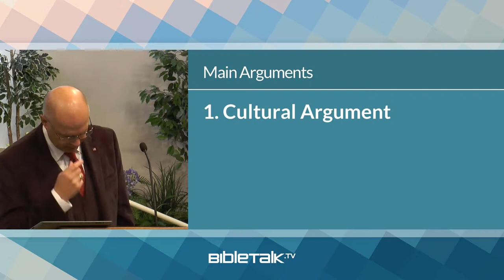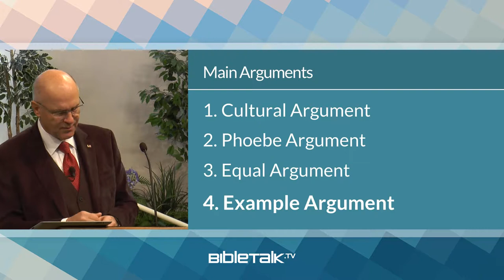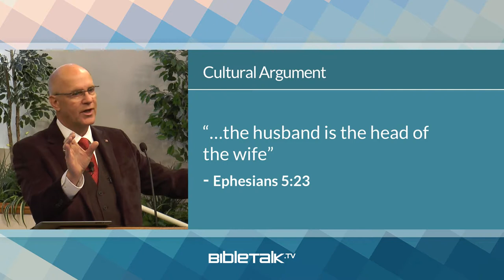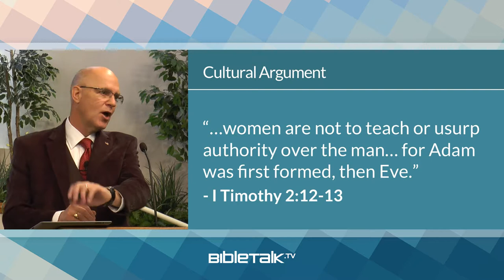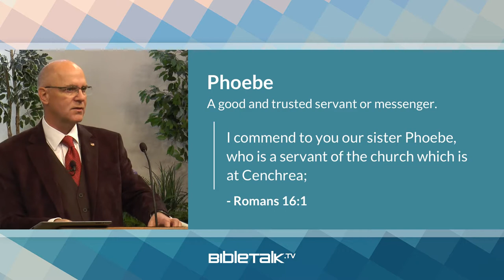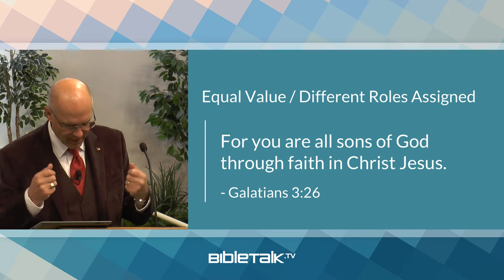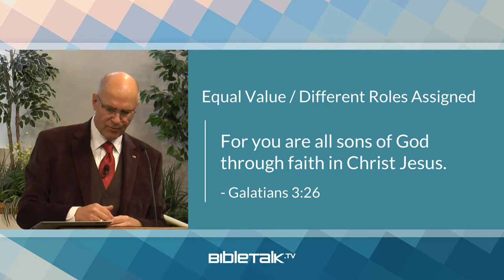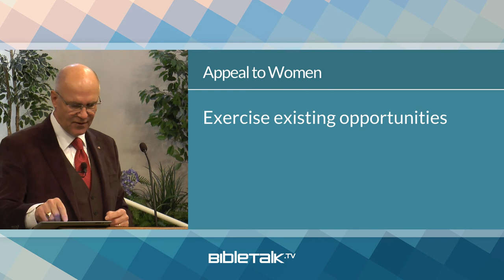Women's Role in the Church – Mike Mazzalongo | BibleTalk.tv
This lesson explores the role of women in ministry and compares the arguments for their participation in full or limited ministry.